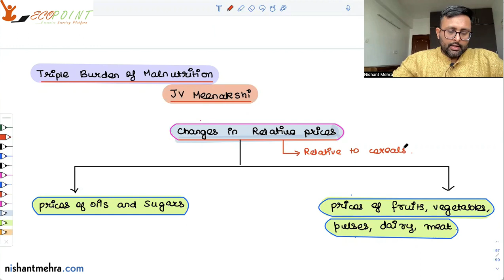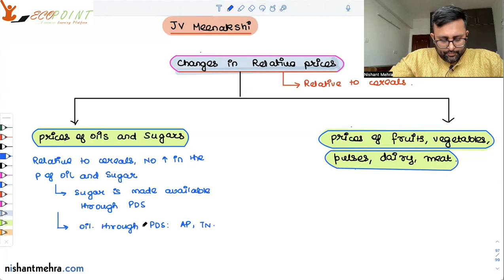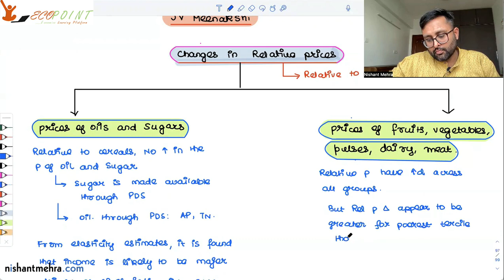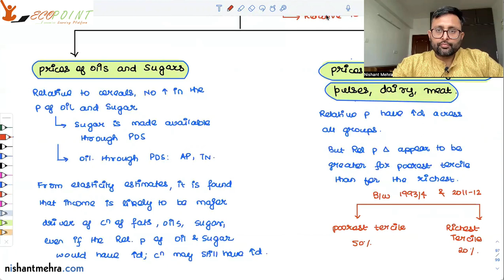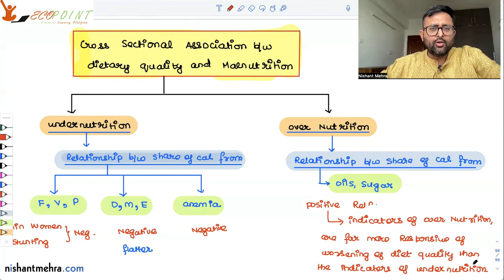Indian Economics | Lecture 35 | Triple Burden of Malnutrition | Part 7 | JV Meenakshi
In this video, we will explain problems in measurement of energy intakes, as discussed by JV Meenakshi Mam, in her reading Triple Burden of Malnutrition. Here we have listed earlier parts of the reading.

1. In this video, we are discussing the views of Prof. JV Meenakshi, in her Journal Article, " Trends and patterns in the triple burden of malnutrition in India "
2. In this part, we will present views of JV Meenakshi Mam, of how she explains what is the relationship between relative prices and diet quality

1) Basics of MA Economics Entrance Exam (DSE/ISI/JNU/IGIDR/MSE)
2) Semester Exam, Economics H
3) UGC Net Economics
4) Indian Economic Services